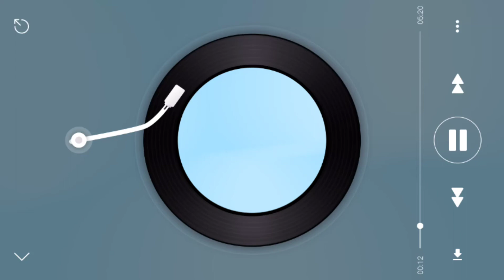part 9 and 10